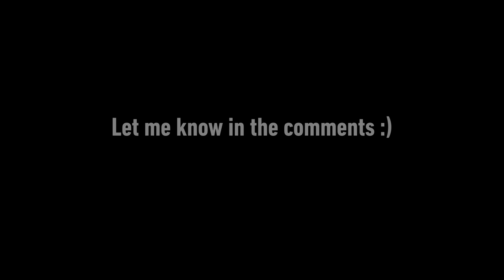Jetstream (UGR) Tier A to S with 6⭐ McLaren Senna | Need For Speed: No Limits - Underground RIVALS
Underground RIVALS Jetstream - Speedster Division Tier A to Tier S with 6⭐ McLaren Senna (max legendary performance).

Tracks covered: Jetway Inbound, Runway Inbound, Security Lane & Security Route.
Car used: McLaren Senna (948 PR).
Region: Blackridge International Airport (BRX), day.

Timestamps:
00:00 - Intro
00:37 - Tag 1 (Lost) | Jetway Inbound
01:36 - Tag 1 | Security Lane
02:43 - Tag 2 | Jetway Inbound
03:40 - Tag 3 | Runway Inbound
04:35 - Tag 4 | Security Lane
05:43 - Tag 5 | Security Route
06:49 - Tag 6 | Security Route
07:58 - Tag 6 (Lost) | Runway Inbound
08:53 - Tag 5 (Lost to cheater) | Runway Inbound
09:34 - Tag 4 (Lost) | Jetway Inbound
10:30 - Tag 4 | Jetway Inbound
11:30 - Tag 5 | Jetway Inbound
12:25 - Tag 5 (Lost to cheater) | Security Lane
13:02 - Tag 5 | Jetway Inbound
14:00 - Tag 6 | Jetway Inbound
14:58 - Tag 7 | Runway Inbound